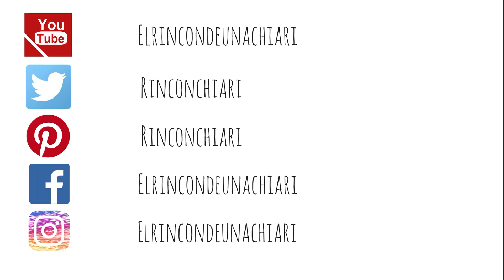Truco para evitar el pelo verde por el cloro de piscina | Trucos de belleza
Truco efectivo en un 100% para que el pelo rubio no se vuelva verde por el cloro de la piscina.
👉 👉 ÁBREME !!

MECIONADOS

● Tratamiento Schwarzkopf día/noche

Links afiliación Amazon